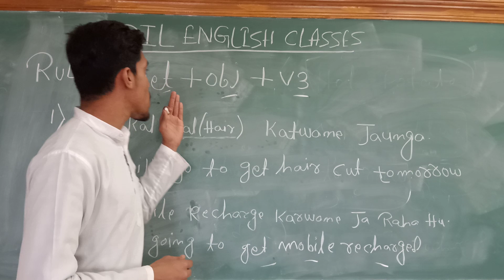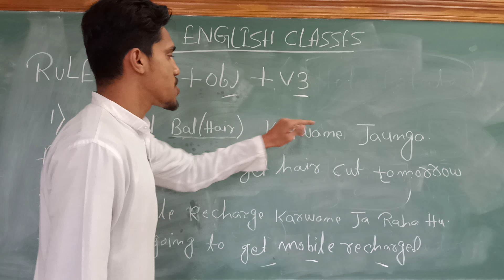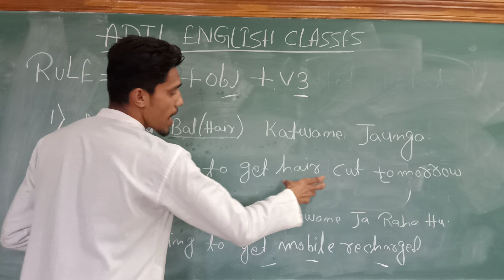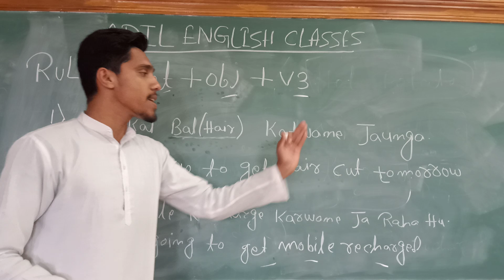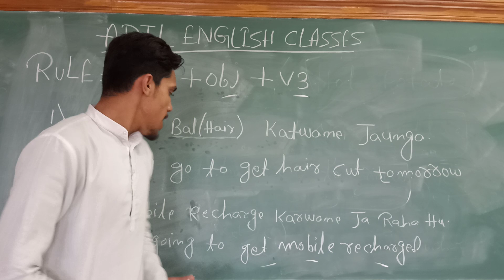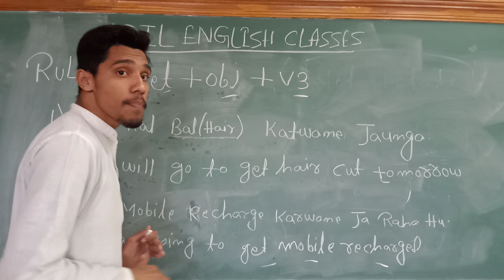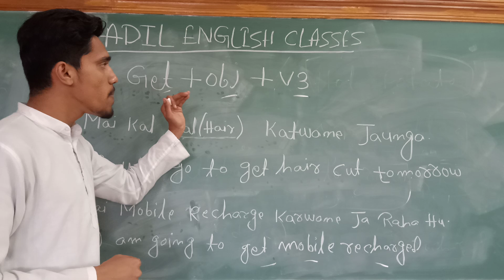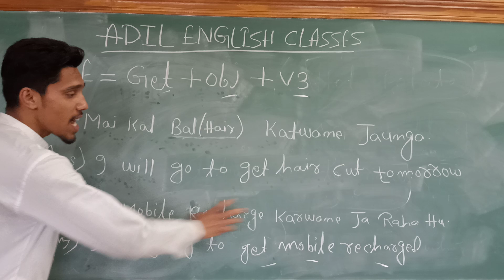LEARN ENGLISH | PART III | Use of ( GET+OBJ+V3)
Hello friends,
Today's video is about Use of Get+Obj+V3. Mai aise videos lagatar lata rahunga.